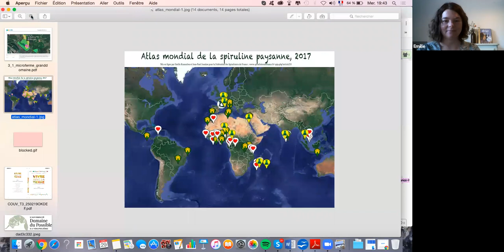Questions Réponses sur les micro-fermes avec Emilie Rousselou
Déroulé :
00:00 Introduction
01:25 Comment la permaculture est-elle perçue par le grand public ? Quelles sont vos relations avec vos voisins, faut-il accentuer la communication ? Est-elle minoritaire ou en plein essor ?
02:30 Envisage-t-on les micro-fermes uniquement en tant qu’activité professionnelle ? Pouvez-vous parler d’un projet d’autosuffisance alimentaire pour une famille ?
Le lancement du projet
06:42 Comment s’est fait le choix de la surface de départ ?
10:25 : Quelques exemples autour de la notion de “partager les surplus, créer de l’abondance”
13:42 : Comment acheter un terrain sans subir le droit de préemption SAFER au profit d’un agriculteur installé ? Pôle emploi peut-il intervenir ?
16:40 : Est-ce que vous accompagnez des porteurs de projets ? Quelles sont vos conditions ?
Les interlocuteurs qui peuvent accompagner votre projet
18:20 Quel est votre temps de travail consacré aux cultures ?
21:25 Faut-il une autorisation spécifique pour transformer un terrain destiné à l’habitation en micro-ferme ?
22:37 J’aimerais m’installer mais je n’ai pas beaucoup de moyens et je ne veux pas faire de prêt en banque. Connaissez-vous des réseaux d’entraide sans passer par des banques ?
Références :
26:14 Que faut-il “absolument” vérifier avant d’acheter un terrain (points d’eau, accès, pluviométrie) ?
29:34 Où trouver de l’information sur les normes qui s’appliquent sur les différentes activités ?
30:55 Peut-on avoir le statut d’association pour créer une micro-ferme en permaculture ?
32:25 A partir de quelle année d’activité est-ce que tu n’as plus eu besoin d'utiliser ton fonds de roulement pour palier aux tensions ponctuelles de trésorerie ?
37:41 Deux questions sur les expériences dans d’autres pays
Réseaux mentionnés :
Livre : Les mondes de l’agroécologie de Thierry Doré et Stéphane Bellon, éditions Quae

Crédit photo : Fanny Dion